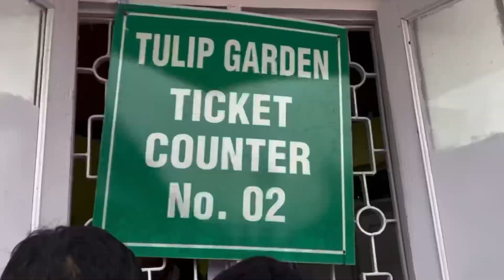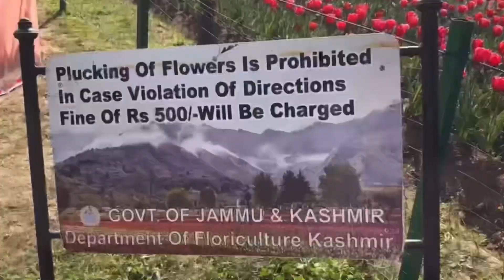LEH LADAKH series(Day-1) Haldwani to Srinagar।Nonstop 18hrs drive।Dal Lake।Srinagar Full Guide🔥🔥❤️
LEH LADDAKH TRIP(Day-1) Haldwani to Srinagar।Nonstop 18hrs drive।Dal Lake।Srinagar Full Guide🔥🔥🔥
Kashmir Trip Plan।Srinagar Tourist Place.
नमस्कार दोस्तों,
इस वीडियो मे आपको हल्द्वानी से श्रीनगर तक  का सफ़र दिखाया गया हैं।इस यात्रा को हमनें नॉनस्टॉप 18 hrs में पूरा किया है।श्रीनगर पहुचते ही dal lake में हमने बोट हाउस लिया ।इस वीडियो में मैंने सभी main पॉइंट्स कवर कोशिश की हैं। अगर आपको इससे related कोई अन्य जानकारी चाहिए so plz दो comment.मैं आपको पूरी जानकारी देने की कोशिश करूँगी । मैं आशा करती हूँ कि आपको यह वीडियो हेल्पफुल लगी होंगी। अगर वीडियो थोड़ी भी हेल्पफुल लगी हो plz सपोर्ट करें।
मैं आगे भी इसी तरह की informative वीडियो लाती रहूँगी।